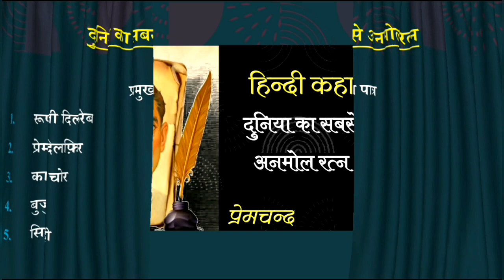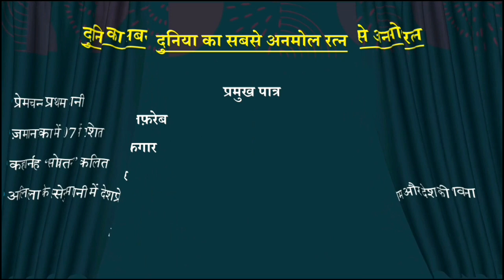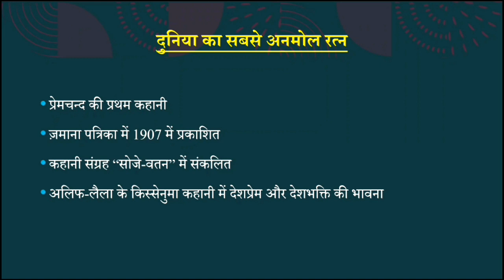प्रेमचन्द की प्रसिद्ध कहानी दुनिया का सबसे अनमोल रत्न|| नेट हिंदी के पाठ्यक्रम में शामिल कहानी